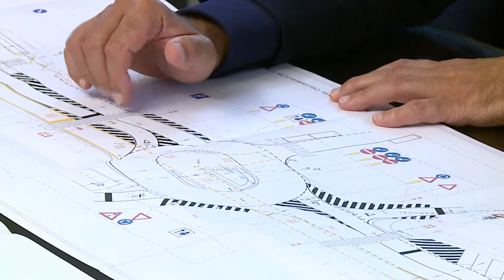La Giunta di Pescara illustra i lavori su via Marconi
Il sindaco Carlo Masci e l’assessore ai lavori pubblici Mascia hanno oggi illustrato in conferenza stampa i lavori di variante in atto su viale Guglielmo Marconi